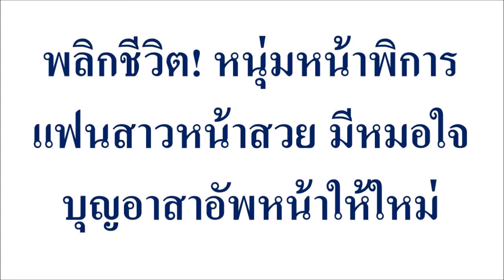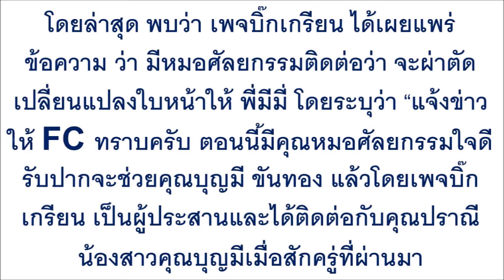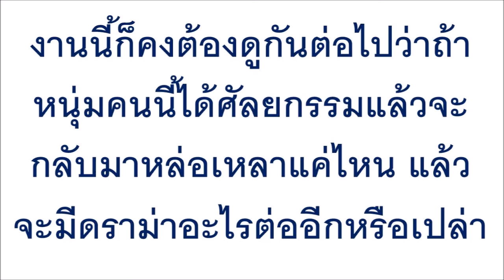พลิกชีวิต! หนุ่มหน้าพิการแฟนสาวหน้าสวย มีหมอใจบุญอาสาอัพหน้าให้ใหม่